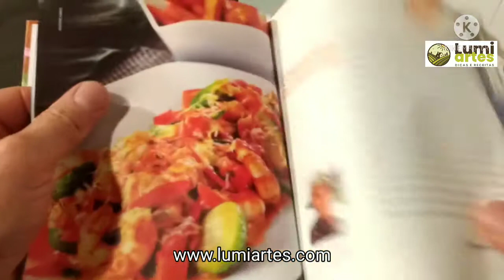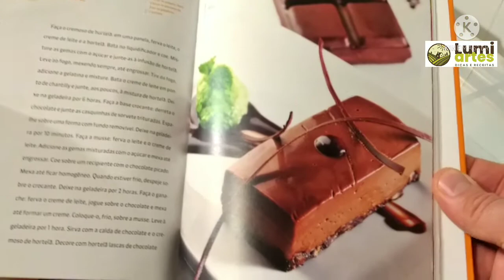camarão no abacaxi 🍍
➡️Olá meus amigos tudo tranquilo? Mais um vídeo pra vocês aqui no canal, com uma receita sensacional de Camarão no Abacaxi passo a passo pra você. Dando sequencia a nossa série de comida regional brasileira, estamos homenageando hoje o estado do Rio Grande do Norte com uma incrível receita de Camarão no Abacaxi. Assista ao vídeo e comente se você também ama camarão.

🍽️INGREDIENTES

* 300g de camarão limpo
* 1 colher de sopa de óleo de coco
* ½ chícara (chá) de coco seco em flocos.
* 1 chícara (chá) de abacaxi cortado em cubos
* 1 chícara (chá) de manga cortado em cubos
* 1 xícara de (chá) de banana da terra cortada em rodelas de 2 centímetros
* 2 pimentas de cheiro  ou uma dedo de moça,cortadas em rodelas
* 2 colheres (sopa) de cachaça
*  200g de creme de leite
*1 colher de (café) de açafrão
1 abacaxi inteiro cortado na vertical apara servir

🔻🔻Inclusive, se você é louco por camarão, peixe e frutos do mar assim como eu sou, aproveite para aprender também essas receitas fantásticas e ainda pegar essas super dicas de como limpar os nossos camarões: 🔻🔻

- Torta de Camarão Maranhense
- Feijoada de Frutos do Mar;
-  Como Limpar Camarão
Venha comigo, pois aqui eu te mostro realmente como preparar essas delícias passo a passo.

Aprenda a preparar uma deliciosa 🔻Torta de Camarão Maranhense:🔻

E já que estamos falando em frutos do mar eu não poderia deixar de sugerir essa Feijoada de Frutos do Mar:

Conforme o prometido, no vídeo abaixo eu te dou super dicas de como limpar seu camarão para preparar pratos como esse incrível Camarão no Abacaxi e muitos outros.🔻

Nesse vídeo eu mostrei passo a passo como preparar um delicioso Camarão no abacaxi, um prato em homenagem ao nosso estado do Rio Grande do Norte. Mais um estado lindo do nosso Brasil. Um estado com receitas maravilhosas com ingredientes sensacionais e que tem o camarão como grande protagonista em suas receitas. O estado é líder na produção do crustáceo. Quanto aos ingredientes da terra o queijo coalho, a carne-de-sol e os sequilhos são os mais presentes na gastronomia potiguar.

Forte abraço,
Rogério Asth.